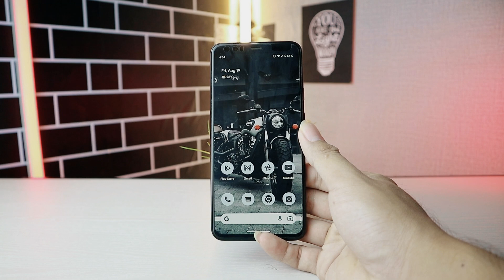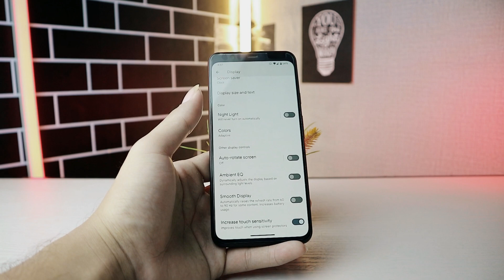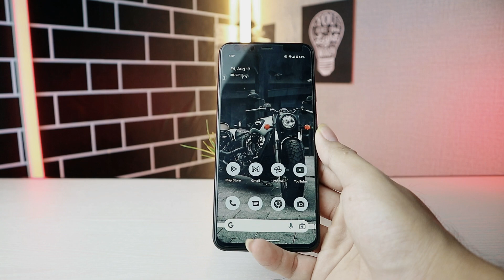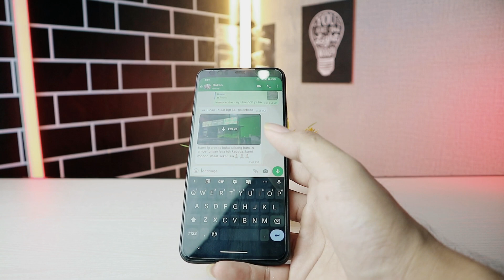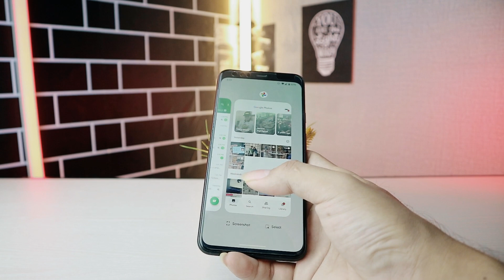Bug Update Android 12 to Android 13 di Pixel 4 XL ll Apakah Teratasi?